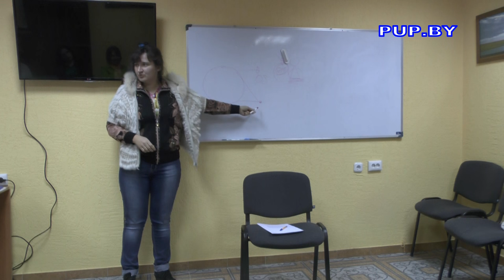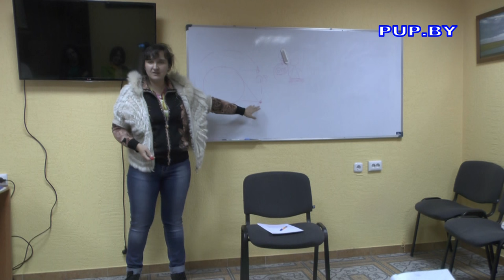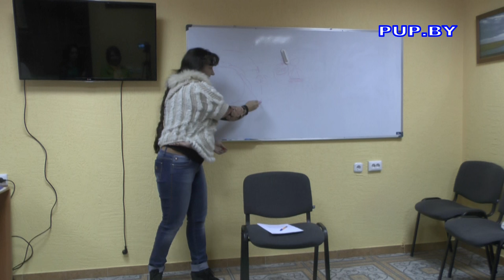Деньги на Клубе интегрированных психотехник